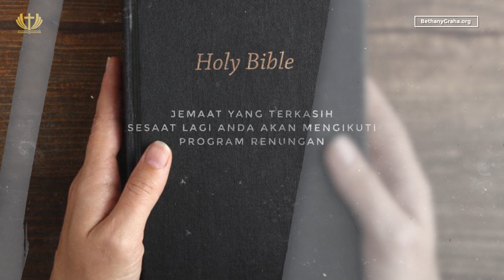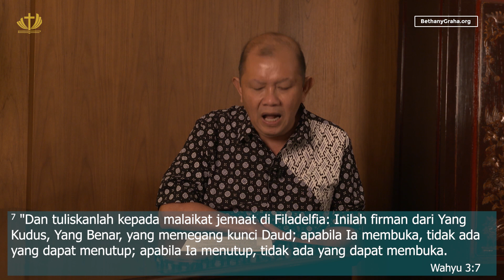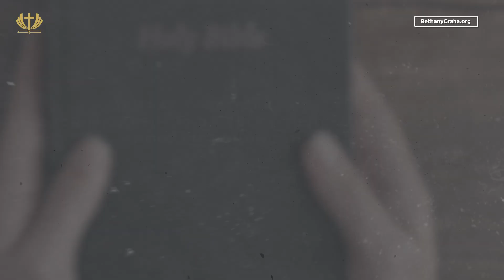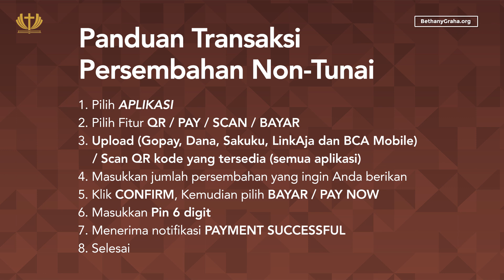Masih Ada Tuhan - Pdt. Samuel Tanujaya - Ketaatan Membuka Pintu Mujizat